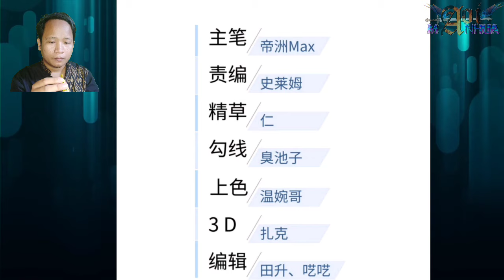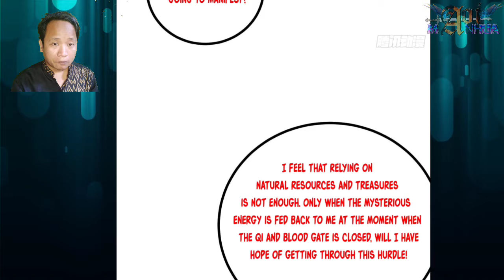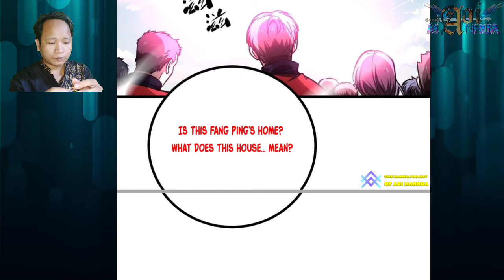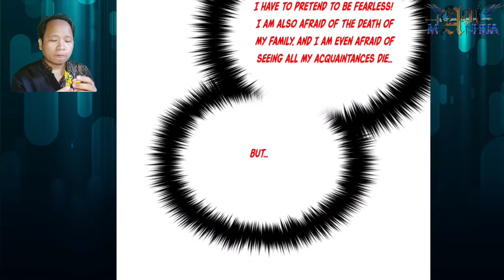Spiritual Power Realization ™ Global Martial Arts Chapter 272.5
Fang Ping tried to break through and realize his spiritual power manifestation.

Of course it's not just casual manifestation

 COPYRIGHT / LICENSING